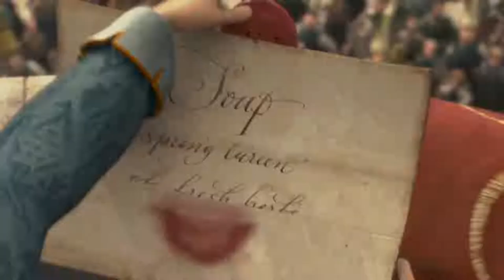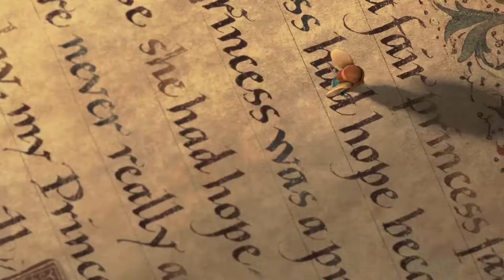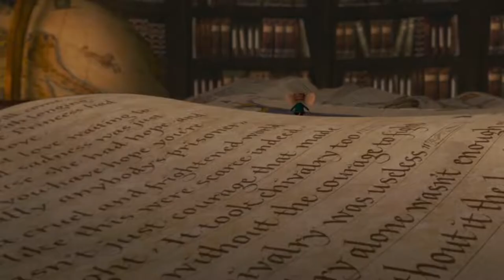The Tale of Despereaus 2008 Film Explained in Hindi Urdu Summarized 2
The Tale of Despereaus (2008) Animated movie explained in Hindi Urdu. The American Fantasy animation film "Tale of Despereaus” story summarized with a complete ending in  explanation. The plot revolves around a rat named "Roscuro" sailed to a town with a sailor. The rat  has a very good smell of soup from that town during the voyage . The sailor and "Roscuro"reach that town and "Roscuro" is attracted towards a palace where the soup was being cooked. It goes inside and sits at the upper place of the royal family. But it loses its balance and falls into the soup pot of the Queen. As a result, the Queen is died immediately in fear. Later, the king takes a legal action announcing that soup will never be cooked and the rats will be avoided. It happens so. On the other side, in a desolate kitchen , there is also the place where many rats and newborn baby mice comes into existence named " Despereaux " . It is different from others. " Despereaux "  grows up and it also visits the library of the palace as being grown up where it reads the story of a knight and a princess.

As time passes, it also becomes the friend of the princess and tells this story to her in which she takes too interest. Contrarily, "Roscuro" wants to ask forgiveness from the princess so it moves there but it is badly humiliated by the princess. So "Roscuro" decides to take revenge from the princess. There is also a maid in the palace who always keeps an eye on the seat of the princess. "Roscuro" provokes her and it brings both of them to the dungeon side of rats trickily  where a large number of rats are present and they are like cannibal rats. Actually, "Roscuro" had brought them here for the food of all rats  as being compelled to revenge.

But "Despereaux" rat is wise and it decides to rescue its friend princess so it reaches there with a proper planning and also rescues the princess from those cannibal rats. "Roscuro" also feels its guilt later and asks forgiveness again and it is forgiven. Maid also feels regret for her actions and she also knows her true identity as she is the real daughter of a jailer. " Despereaux" moves away for the visit of the whole World while  Despereaux rat starts to lead its whole life with its friend princess.